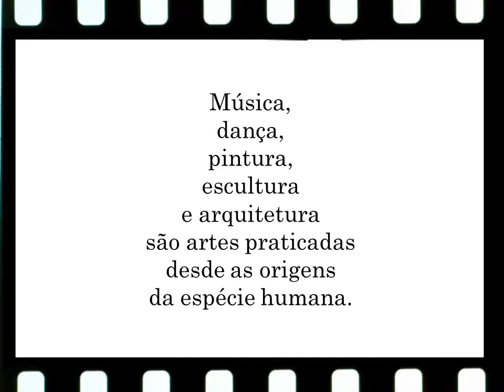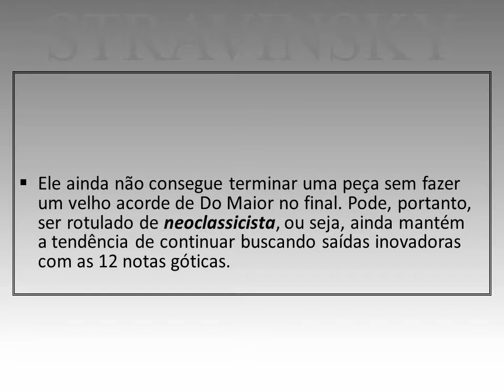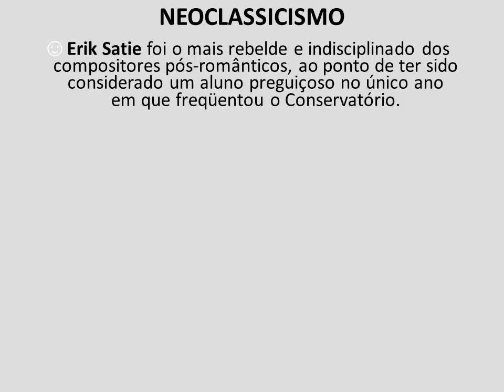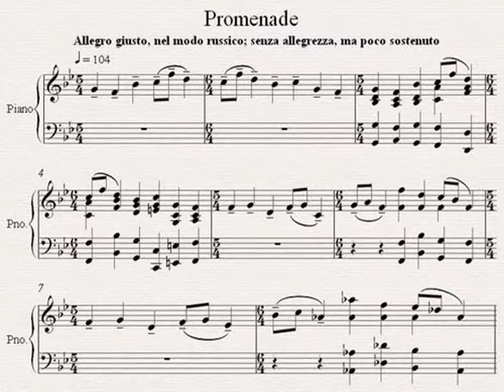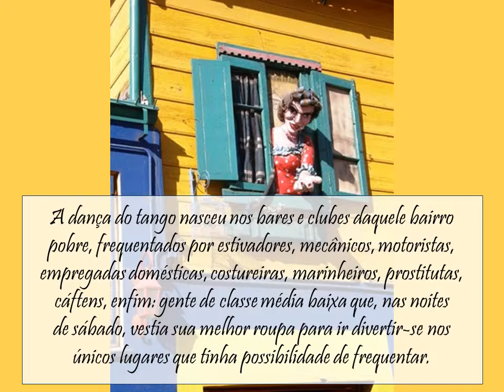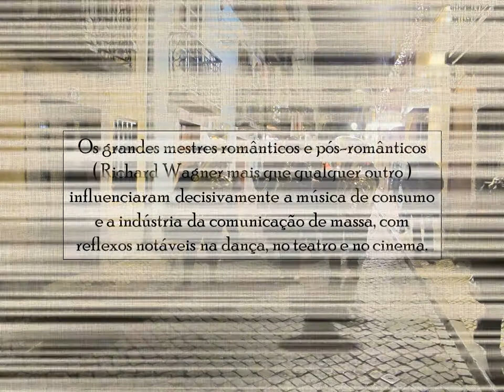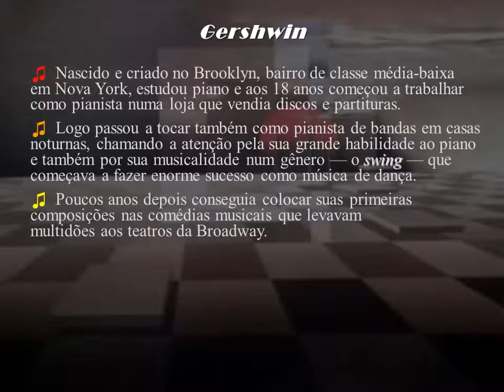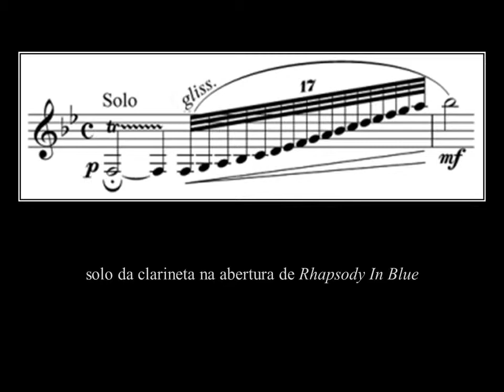Historia da Musica 13ª aula a grande revolução [57']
Suporte didático grátis para aula presencial de 90'  (13ª/16)